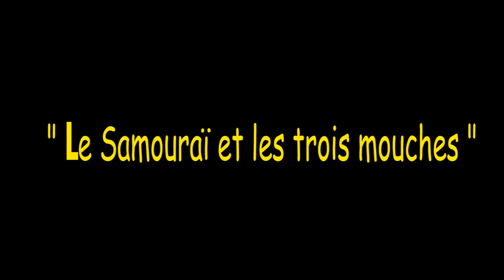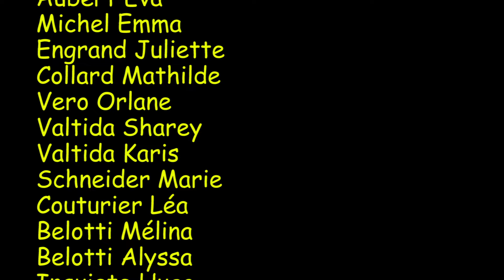loisy2016centredeloisirs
Film d'animation en papier découpé  réalisé dans le cadre d'un atelier avec des enfants de 6 à 11ans au mois de juillet 2016 par l'Association Ciné-Animation.